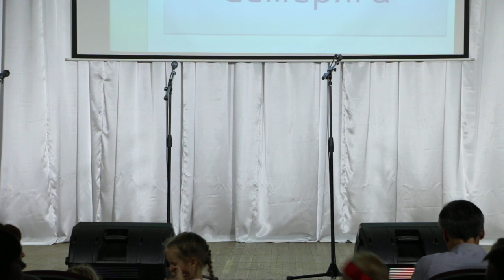Анатолий Квасов - "Вальс бастон"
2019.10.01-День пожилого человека